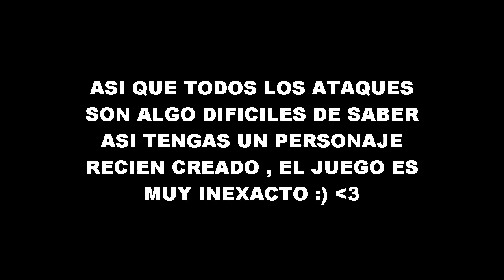Rakion | ESPECIAL MES DE HALLOWEEN | Ventajas Del Atributo | L4D PARODIA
Que tal Yo soy WolfPlayer y estamos aquí con otro nuevo vídeo de Rakion :D

En esta oportunidad les traigo un vídeo especial de Halloween "VENTAJAS DEL ATRIBUTO - PARODIA" , uno de los vídeos que traeré al canal por el Mes del Terror :) :D
Espero les Guste mucho ya que a pesar de durar poco me demore mucho en hacerlo xD .

OJO: Es solo una PARODIA NADA es cierto , SOLO DISFRÚTENLO Y LISTO :)

PRODUCCIÓN:
Intro de Halloween : Demore 3 Días completos
Vídeo Editado y Terminado : Demore 2 Días
*En el cual La intro la hice días atrás :D
RECUERDEN QUE EL CLAN:

[WolfPlayer]
Sino saben hacer los corchetes es Alt+91 y Alt+93

Esta reclutando :D , Si es que Deseas entrar con Gusto seras Aceptado
NOTA: YA SABEN NO SE OLVIDEN DE ESTAR MUY PENDIENTES CON RESPECTO AL CLAN Y A LA PAGINA DEL CANAL , YA QUE SE AVISARA EN ESTOS DÍAS PARA GRABAR "Batallas con Suscriptores" :)

PDT: LA FECHA SERA ESTE VIERNES 26 A LAS 4:00PM POR HAY...ASÍ QUE ESTÉN ATENTOS A LA PAGINA DEL CANAL :D

*No Te olvides que puedes compartir el vídeo con tus amaigos V: :D